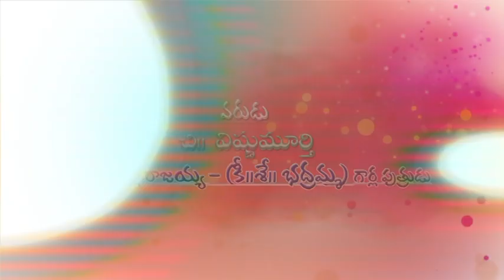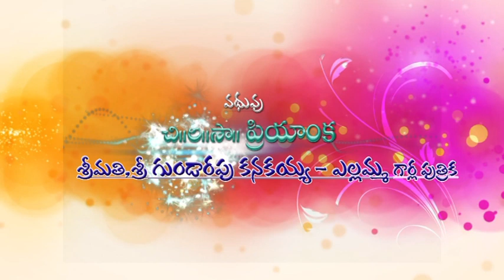Priyanka vishnu murthy Engagement DVD PART -1